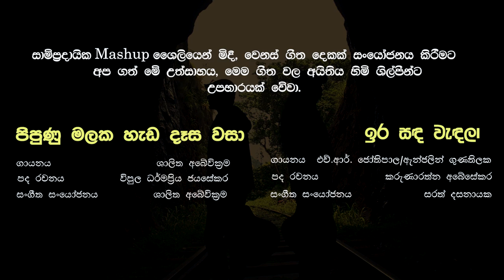Best Mashap Ever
Fading away from traditional Mashup Style .It's mission of blending even the meaning for a great output ,which is succeeded here. We respect the owners of the original songs.

Don't forget to leave any comments below where we can improve.